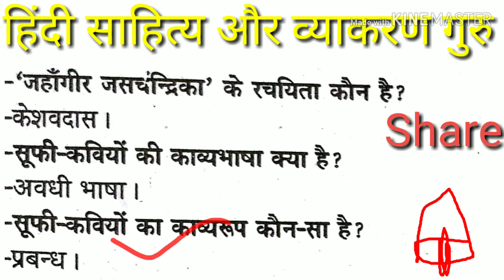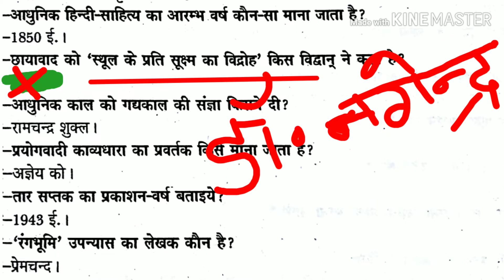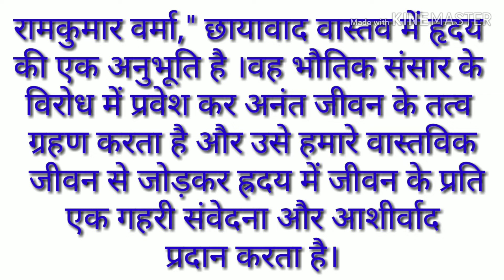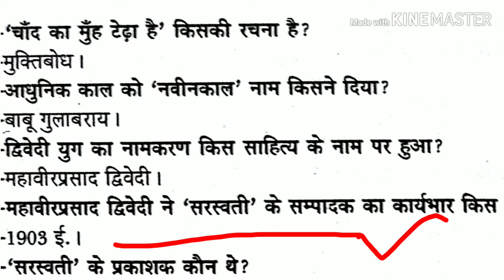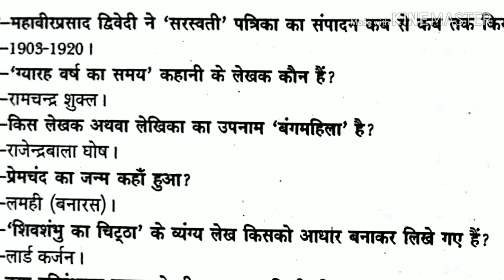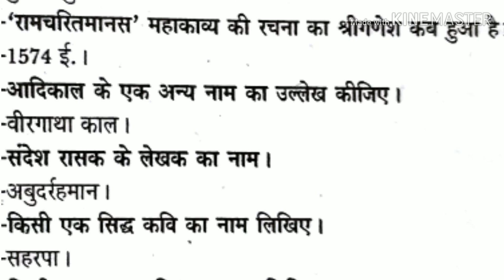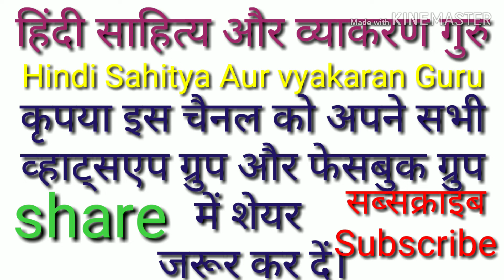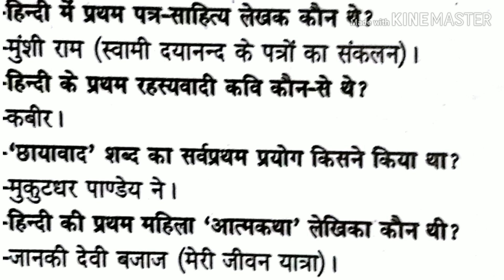हर हिंदी की परीक्षा(M A,M. Phil,PGT,ugc,net,Nta,TGT, etc)में पूछे जाने वाले प्रश्न।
इस कक्षा में आपको हिंदी की प्रत्येक प्रतियोगिता परीक्षा में पूछे जाने वाले प्रश्न दिए गए हैं यदि आप  को कुछ भी समझ नहीं आता है, तो कृपया नीचे कमेंट बॉक्स में जरूर लिखे ।कुछ भी गलत लगता है या आप कुछ अन्य पूछना चाहते हैं ,तो कृपया कमेंट बॉक्स में पूछें । अब कुछ आप को कुछ प्रश्न दिए गए हैं  -- जो हिंदी के पेपर के हिसाब से बहुत महत्वपूर्ण है तो कृपया जरूर देखें।
 प्रश्न  - प्रेमचंद जी का जन्म कहां हुआ ?
उत्तर - लमही ( बनारस )
प्रश्न - रामचरितमानस महाकाव्य की रचना का श्रीगणेश कब हुआ?
 उत्तर  - 1574 ईo
 प्रश्न- विनय पत्रिका में कुल कितने पद है?
उत्तर -- २७९ पद।
प्रश्न - विश्व की सबसे बड़ी साहित्यिक पत्रिका कौनसी है?
उत्तर - विनय पत्रिका।
प्रश्न - कवितावली के बालकाण्ड में कितने छंद है?
उत्तर - २१ छंद
प्रश्न - रामचरितमानस किरचना कब हुई?
उत्तर - १५९४ ई o
प्रश्न - दोहावली में भक्ति , नीति और वैराग्य से संबंधित कितने दोहे है?
उत्तर - ५७३
प्रश्न - पार्वती मंगल में कुल कितने छंद ही?
उत्तर - १६४
हमारी अन्य वीडियो (कक्षा) देखने के लिए कृपया नीचे दिए गए लिंक को छुए (टच करें) ।
काव्य दोष केवल ५(पांच) मिनट में, इससे सरल कहीं नहीं ।